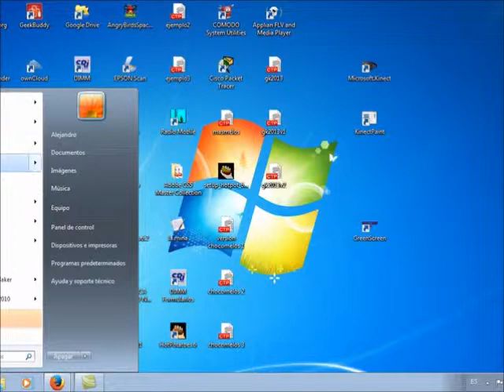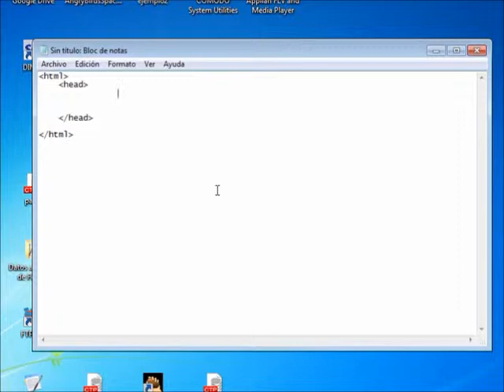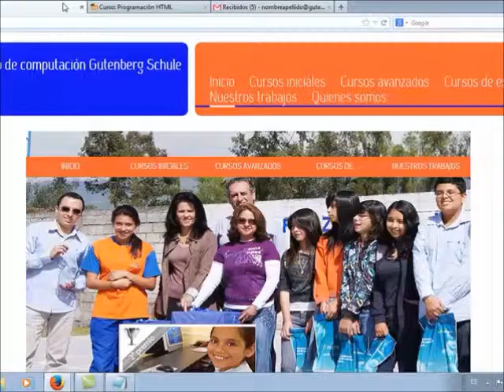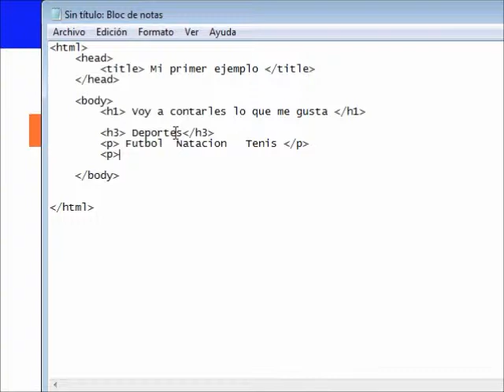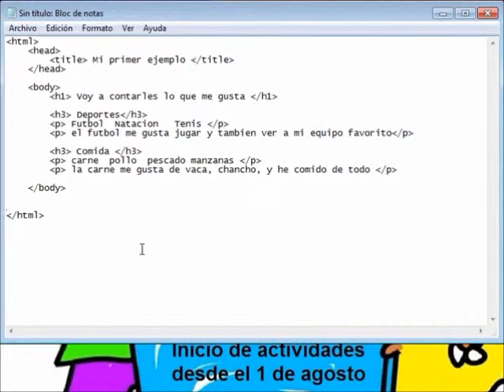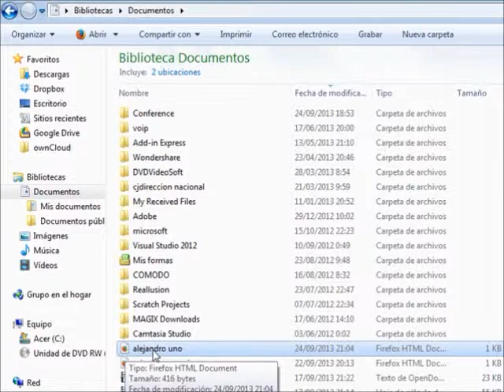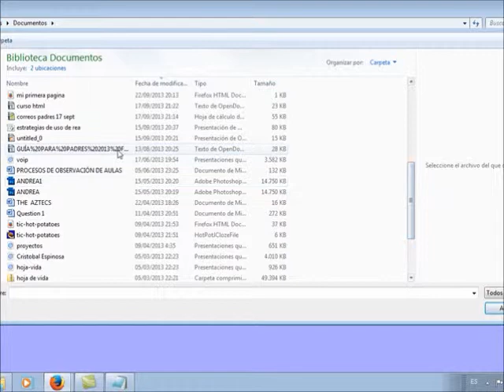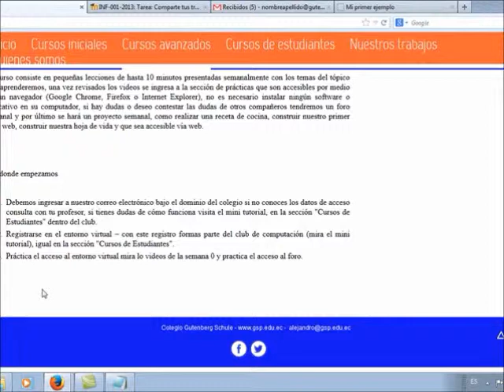primera pagina html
Primer trabajo dentro de la programación HTML Colegio Gutenberg Schule